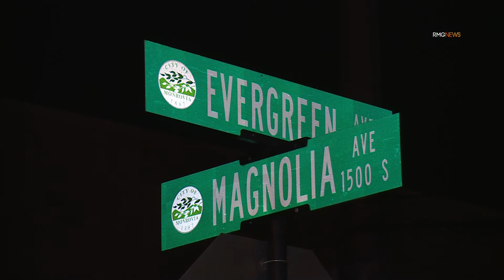Big Rig driver escapes serious injury after crashing over the side of the freeway in Monrovia, Ca.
The driver was not transported to hospital and no other vehicles were involved. A car possibly cut the driver off on the freeway causing him to go down the embankment.

Date filmed:  August 18 2020